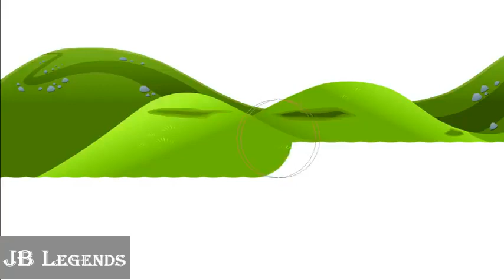MLP Transforms Mane 6 LIONS Coloring Book With Animation For Kids FIM HD NEW